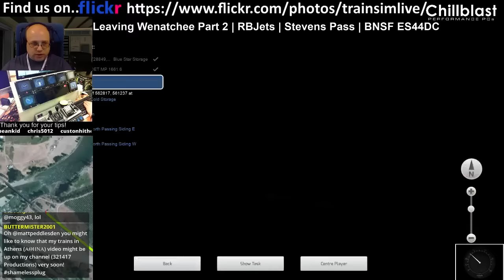Let's Play Train Simulator 2016 - Stevens Pass, BNSF ES44DC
This scenario is Leaving Wenatchee part 2, by RBjets - we continue our pickup and drop off journey along Stevens Pass with the BNSF ES44DC.